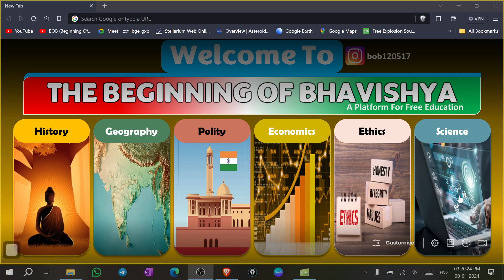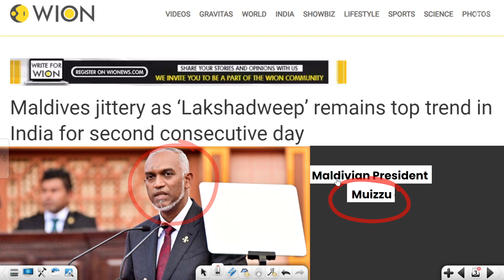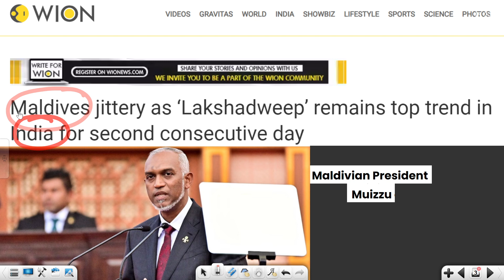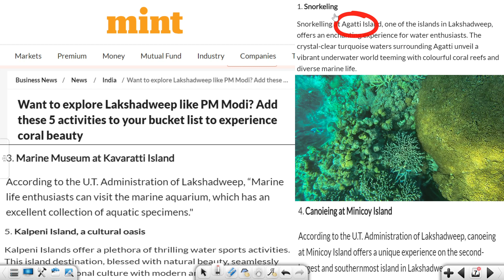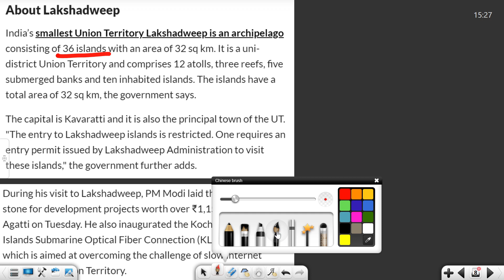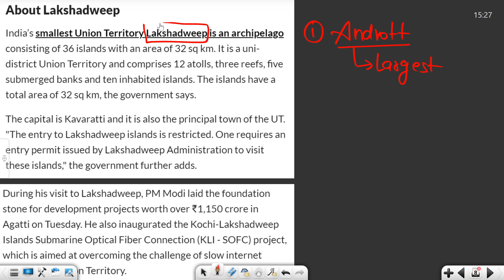Lakshadweep & Maldives Related Questions & Answer